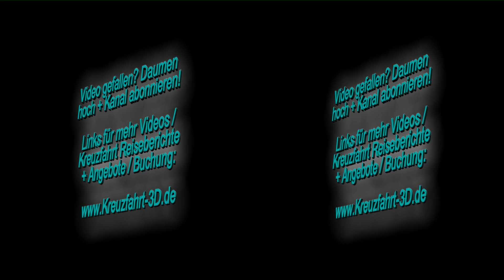3D-Video: Lasershow nach Abfahrt der AIDAsol in Gran Canaria (AIDA Reisebericht Kanaren Kreuzfahrt)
- AIDA Kreuzfahrten Angebote + Buchung / Weitere Videos der Kanaren Kreuzfahrt mit AIDA